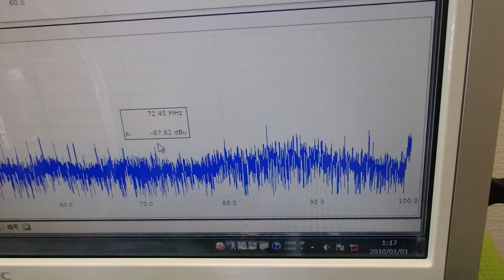非線形振動現象をコントロールする超音波技術